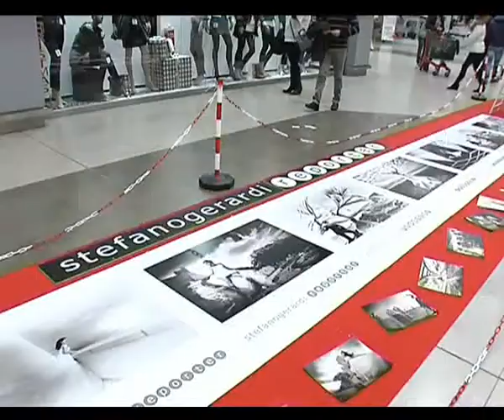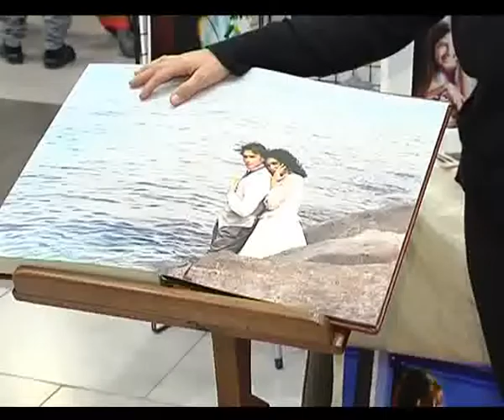PIEDIMONTE SAN GERMANO: UNIVERSO SPOSI del 01-12-2013